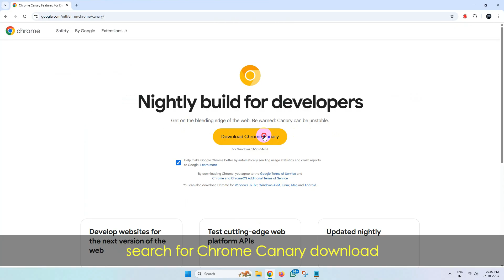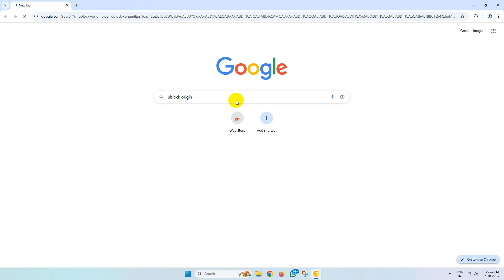Get uBlock Origin Working Again!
✅ Command Line:
--enable-features=SideBySide --disable-features=ExtensionManifestV2Unsupported,ExtensionManifestV2Disabled